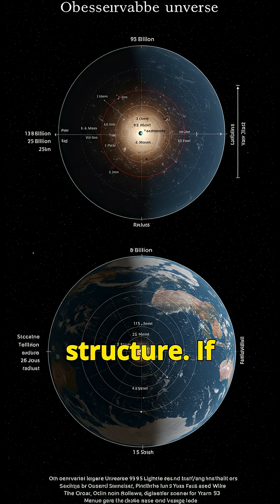The Largest Thing in Existence Shouldn't Exist! (Cosmic Mystery)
🌌 Scientists found a structure so large, it breaks our understanding of the universe! The Hercules-Corona Borealis Great Wall stretches *10 billion light-years* across - but according to physics, nothing should be that big. Here's why this cosmic monster has astronomers panicking!

💬 Poll: Does this prove we're wrong about the cosmos? (YES/NO)